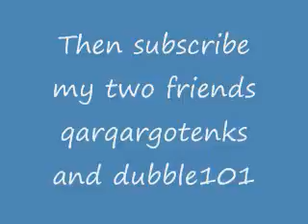Subscribe these two for great videos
sub my two friends for great gaming videos